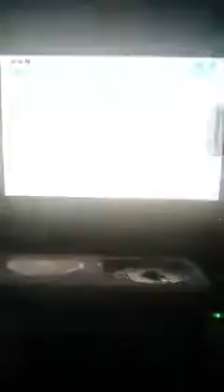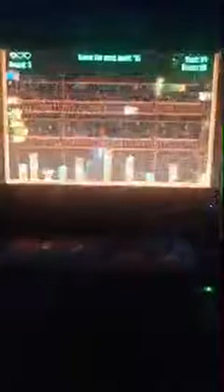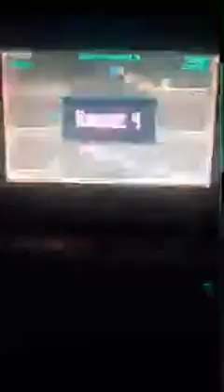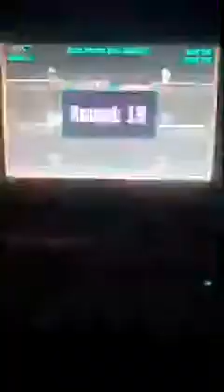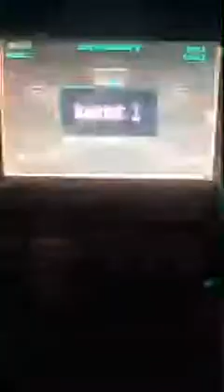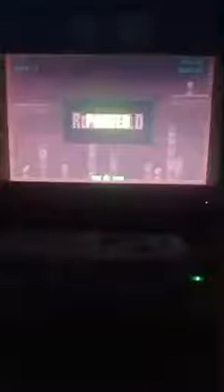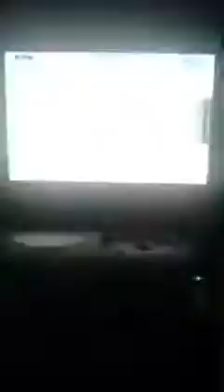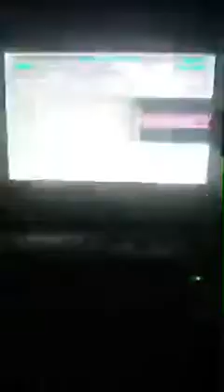Breaking From RE To Play A Chill Game (Extreme Exorcist)